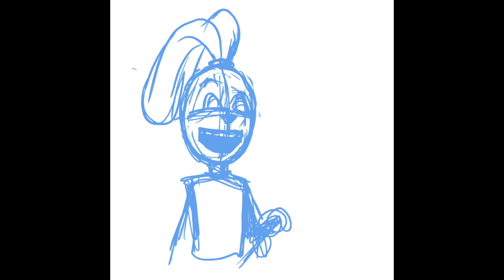Usagi Yojimbo Speed Draw | The Usagi Chronicles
Quick speed draw of one of my favorite comic book characters, Miyamoto Usagi, from Usagi Yojimbo.